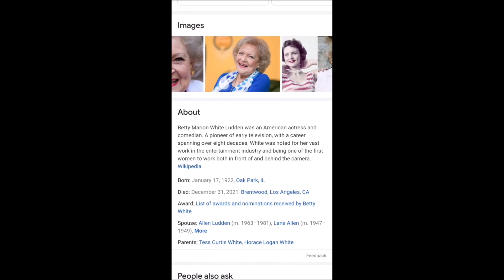Happy Birthday Betty White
Betty White turns 100 years old.